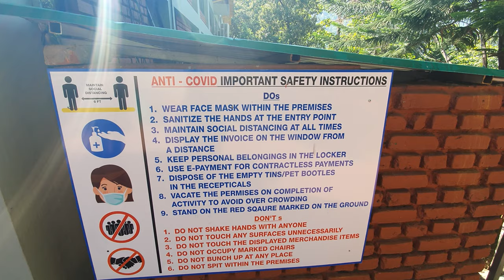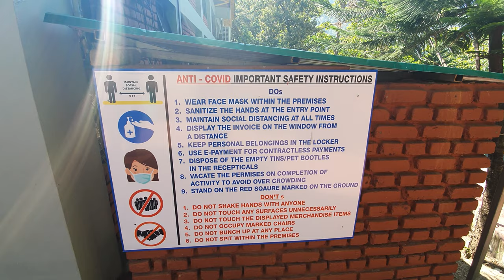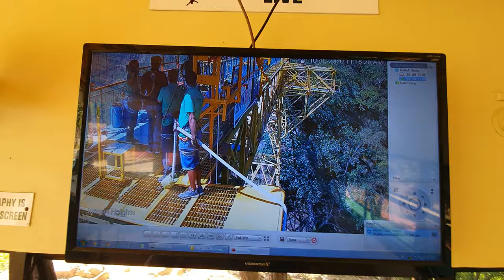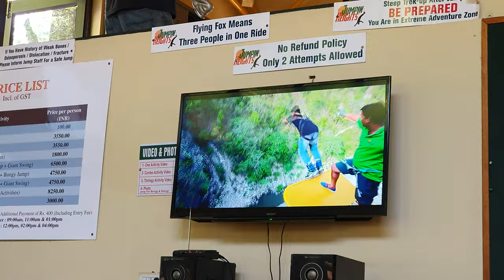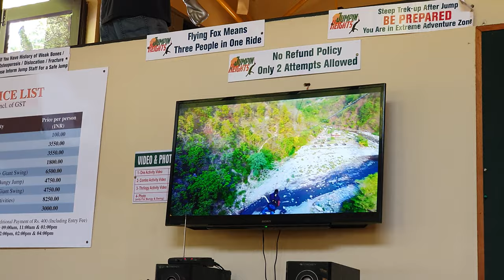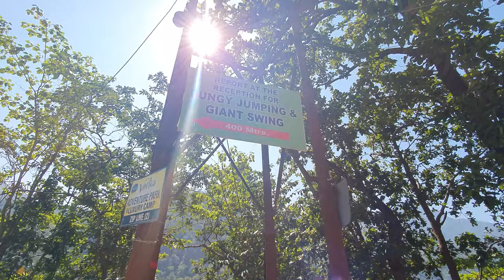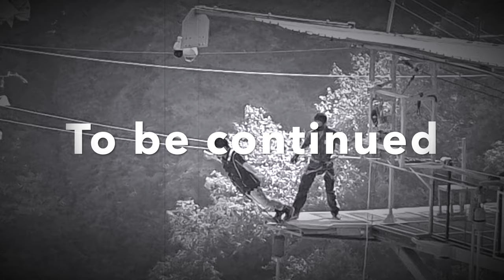Bungee Jumping Vlog Rishikesh Complete info | How to do Bungee Jumping in Rishikesh | Uttarakhand #5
Bungee jumping is an adventurous sport in which people jump from higher ground such as a bridge with an elastic rope tied to their ankles to stop them from hitting the ground. When the rope has stretched all the way, the jumper bounces back up. In this video, we have shown you the full process of bungee jumping that how you can go for the jump in Rishikesh (organized by Jumping Heights). We will provide you with the complete guide including the ticket price of Jumping Height’s activities, like bungee jumping, flying fox, and we will also show you the complete step-by-step process of doing the bungee jumping in Rishikesh.

5) BUNGEE VLOG: You are watching
6) BUNGEE EXPERIENCE: Coming Soon
7) NEELKANTH MAHARAJ: Coming Soon
8) RIVER RAFTING VLOG: Coming Soon
9) RIVER RAFTING EXPERIENCE: Coming Soon
10) MUSSOORIE HOTEL: Coming Soon
11) MUSSOORIE LAKE: Coming Soon
12) MUSSOORIE MALL ROAD: Coming Soon
13) MUSSOORIE TO HARIDWAR: Coming Soon
14) HARIDWAR: Coming Soon